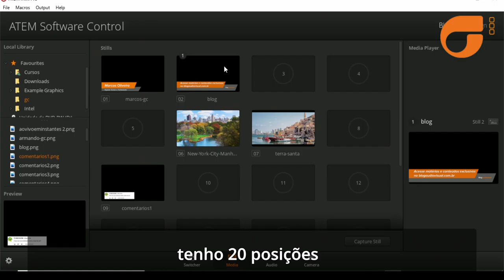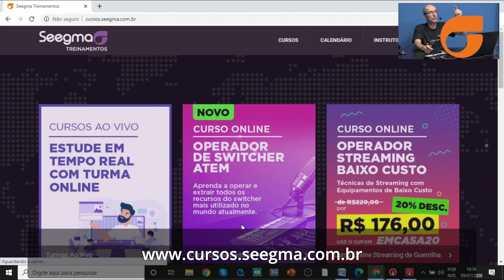DICA BLACKMAGIC ATEM MINI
Aprenda facilmente como inserir caracteres (GC) no Atem Mini utilizando o Atem Software Control;
na Seegma você também encontra o curso para tornar-se um Operador de Switcher Blackmagic,  adquirindo conhecimento aplicável para todos os modelos de Switcher.

Confira o nosso curso de Operador de Switcher ATEM  e domine qualquer modelo.